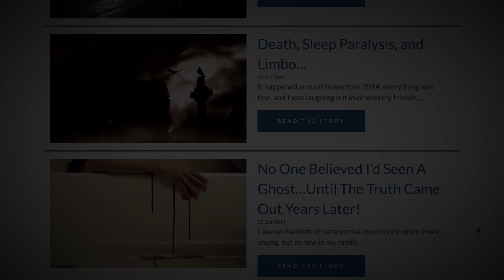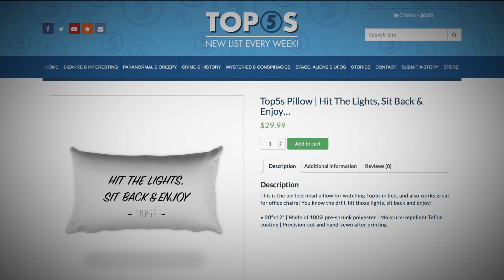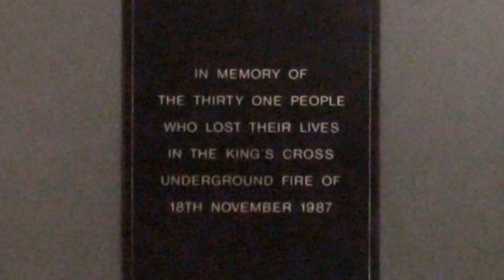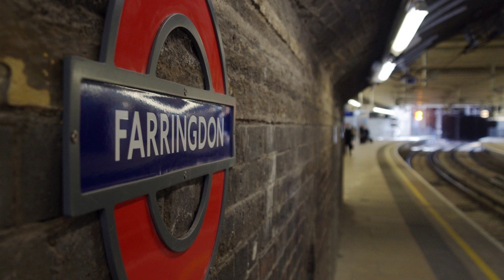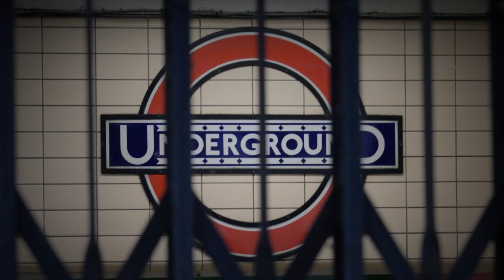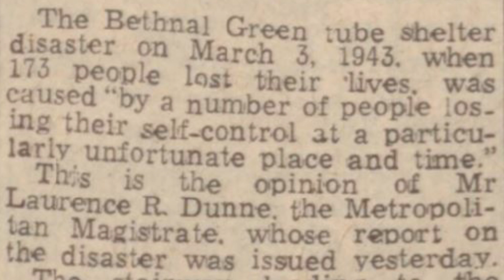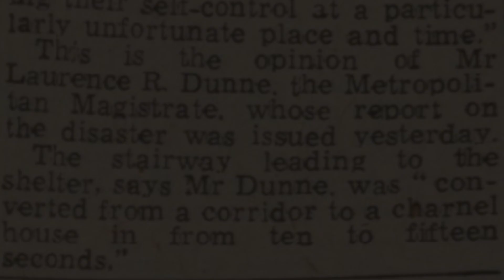5 Haunted London Underground Stations & Their Dark Histories...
Have you ever experienced anything paranormal while down in the underground? If so leave your story on the Top5s